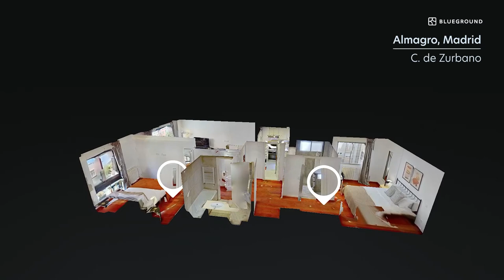Madrid 3D Apartment Tour | 2-Bedroom Furnished Apartment Tour in Almagro, Madrid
Feel at home wherever you choose to live with Blueground. You’ll love this pretty Almagro furnished two-bedroom apartment with its modern decor, fully equipped kitchen, and roomy living room with great views. Ideally located, you’re close to all the best that Madrid has to offer!